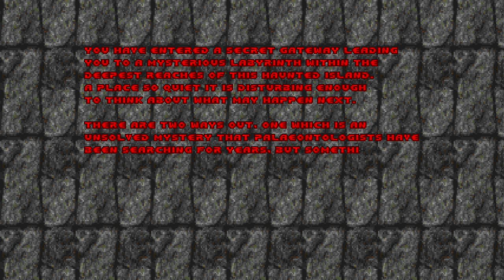Doom II: Zone 400 - Map15: Majriiti. (100%)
Hey everyone, welcome back to more Zone 400.

This is played on the "Ultra-Violence" Difficulty with getting a 100% of Kills, Secrets, and Items.

This is Map15: Majriiti.

This map contains the first secret level of the game.